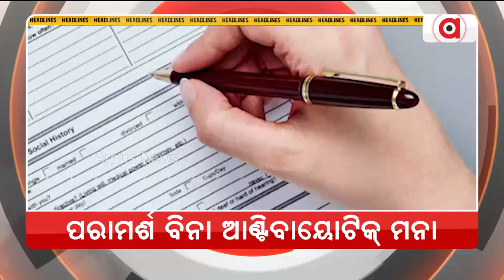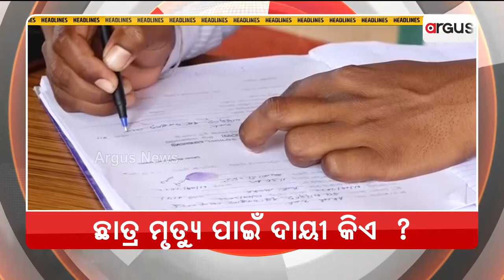Headlines 7 pm | 02 Sept 2022 | Argus News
+ଗରିବ ଗଣନା
+ପରାମର୍ଶ ବିନା ଆଣ୍ଟିବାୟୋଟିକ୍ ମନା
+ବାଲିଘାଟ ବଡ ମାଫିଆ
+ଛାତ୍ର ମୃତ୍ୟୁ ପାଇଁ ଦାୟୀ କିଏ  ?
+ଗୋମାତା ରକ୍ତ